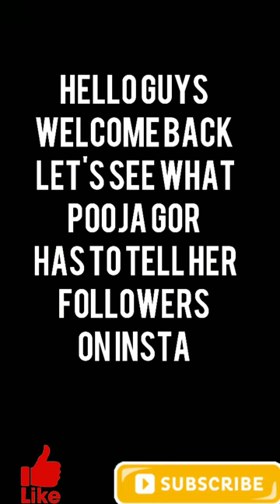pooja gor aka Pratigya insta video latest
Please watch Mann ki awaaz pratigya season 2
mon to Fri 8:30 pm on star bharat